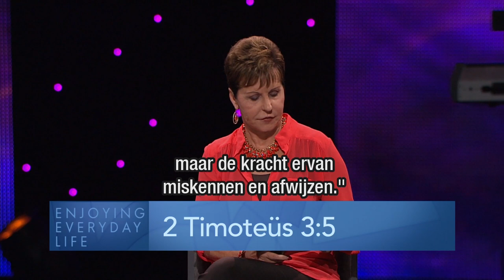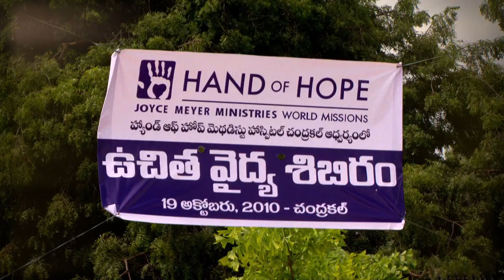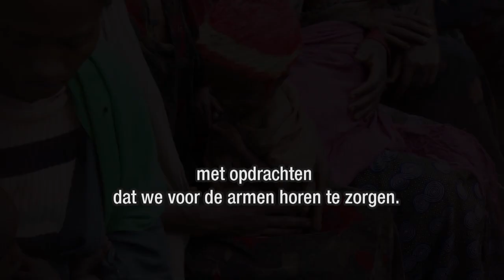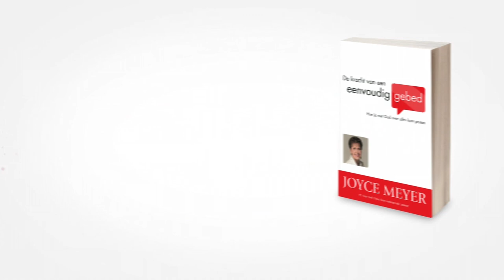Wat is ware liefde? (1) | Daden van liefde | Devotional | Joyce Meyer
Echte liefde bestaat niet alleen uit woorden maar ook uit daden. Vandaag leer je hoe je Gods liefde vorm kunt geven naar andere mensen toe.